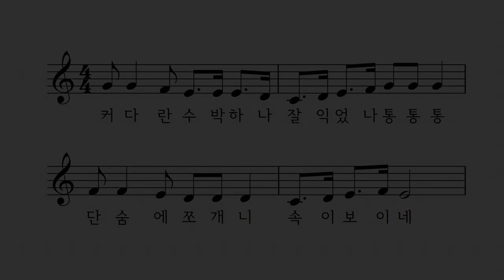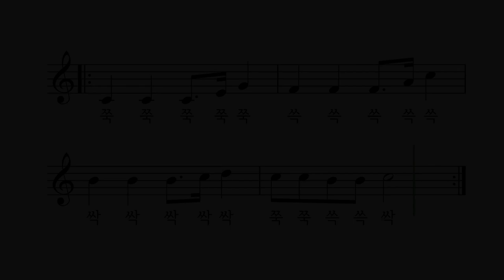수박 파티 - 김영광 작사 오상철 작곡 어린이 합창단 노래